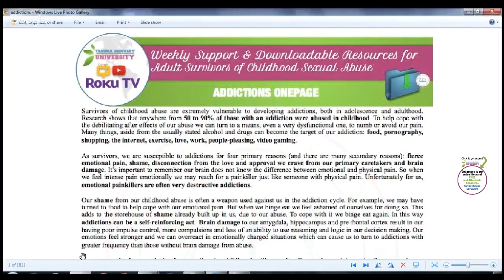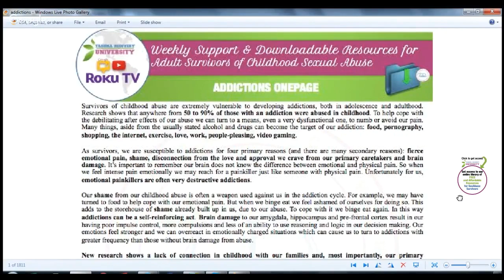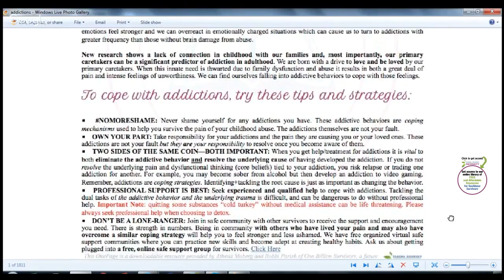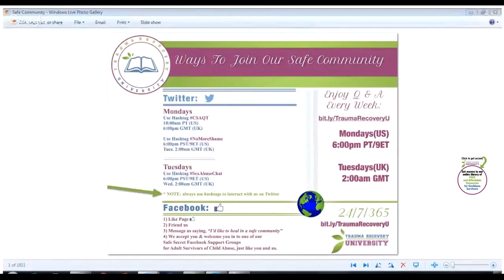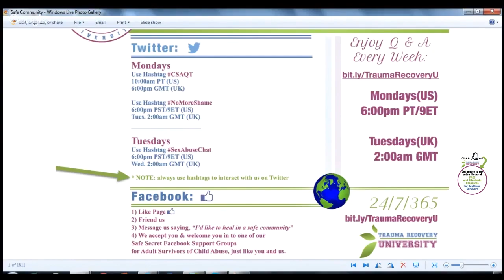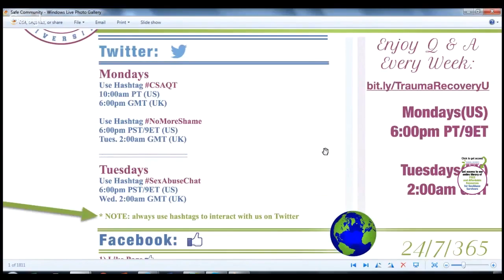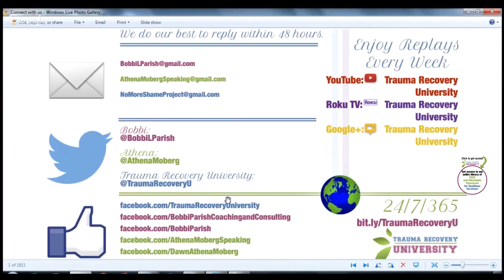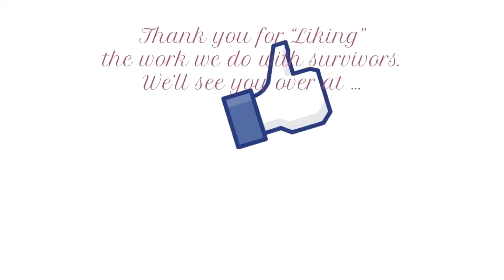Survivors and Addictions